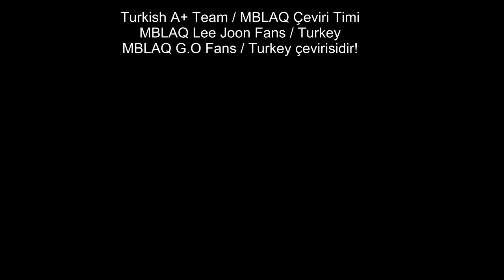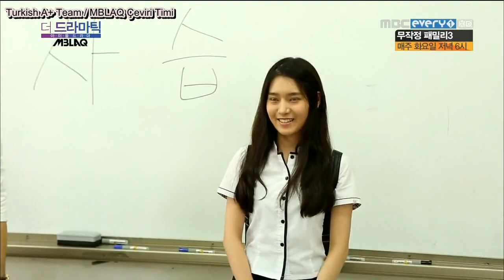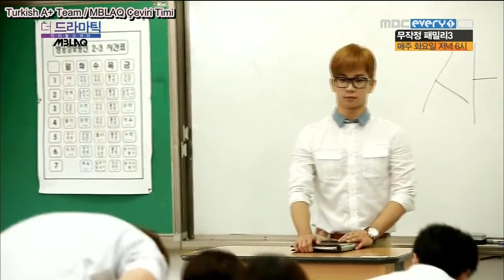130802 MBLAQ The Dramatic Ep.1 Part 1 [Türkçe Altyazılı / Turkish Subtitle]